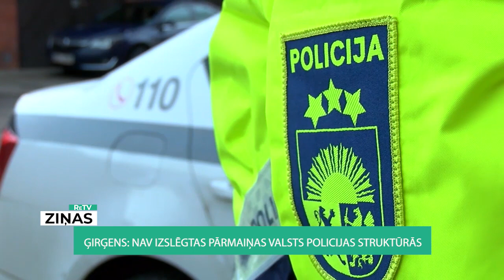ReTV: Ģirģens ReTV Ziņām: nav izslēgtas pārmaiņas Valsts policijas struktūrās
Valsts policijā (VP) turpinās strukturālās reformas, un iekšlietu ministrs Sandis Ģirģens (PCL/KPV LV) intervijā ReTV Ziņām atzīst - pārmaiņas policijas struktūrās nav izslēgtas. Īpaši būtu jāstiprina Ekonomisko noziegumu apkarošanas pārvalde.

Par tiesībsargājošo iestāžu operatīvajiem darbiniekiem parasti plašākai sabiedrībai nekas nav zināms. Tieši viņi ir tie, kuri vāc informāciju par plānotiem vai īstenotiem noziegumiem. Ekonomisko noziegumu apkarošanas pārvalde ir viena no tādām nosacīti noslepenotām iestādēm, kura strādā ar ekonomisko noziegumu apkarošanu. Iekšlietu ministrs ReTV Ziņām atzīst, ka uzlabojumiem jābūt tieši šajā jomā.

Sandis Ģirģens pauž: “Neteikšu, ka tas ir vājākais. Es runāju, ka ir jāuzlabo.. jau šobrīd notiek zināmi uzlabojumi un izmaiņas ekonomisko noziegumu izmeklēšanā. Mēs runājam par starptautiska līmeņa finanšu noziegumiem. Uzskatu, ka ir jāstiprina Ekonomisko noziegumu apkarošanas pārvalde; ir jāizveido zem ENAP jeb atsevišķa kiberpolicija. Noteikti jāuzlabo slepkavību izmeklēšana, it sevišķi, iespējams, pasūtījuma slepkavību izmeklēšanas; noteikti tur ir jāskatās. Vispār jāpastiprina VP analītiskā kapacitāte. Nesaku, ka tā ir slikta, es runāju, ka vēl vairāk nepieciešami uzlabojumi.”

Uz ReTV Ziņu jautājumu, vai ir konkrētas amatpersonas, kuru darbs nav vērtējams kā labs, Ģirģens saka, ka esot:

“Ja jūs man prasāt, vai redzu tādas personas, kurām vajadzētu atvadīties no dienesta, jā, bet tie ir atsevišķi indivīdi; pēc tiem nevar vērtēt visu iestādi kopumā. Es pastāvīgi meklēju iespēju, kā uzlabot darbu un kā virzīt uz priekšu perspektīvus jaunus kadrus, kuri grib strādāt, kuriem pietiek zināšanas, kompetence un vēlme.”

Konkrētākas atbildes - kuras ir šīs personas - iekšlietu ministrs ReTV Ziņām neatklāj, vien norāda, ka visi lēmumi par pārmaiņām ir VP priekšnieka Armanda Ruka ziņā.

Sandis Ģirģens: “Šobrīd nebūtu korekti man minēt; tā ir divpusēja saruna ar Ruku, bet es nekad neizdaru politisko spiedienu uz saviem iestādes vadītājiem, ja redzu, ka viņi strādā. Bet, ja redzu, ka nestrādā un ir zināmi riski, tad, protams, ka mums ir divpusējas un brīžiem intensīvākas sarunas, bet šobrīd nav pamata izdarīt nekādu spiedienu par kaut kāda veida rotāciju. Tā ir pašu iestāžu vadītāju kompetence, es varu izteikt savu subjektīvo viedokli, kur ko vajadzētu uzlabot.”

Šobrīd ekonomisko noziegumu apkarošanas pārvaldi vada Pēteris Bauska. Šajā pārvaldē ir trīs nodaļas - viena atbild par noziedzīgi iegūtu līdzekļu apkarošanu, otra atbild par noziegumiem pret īpašumu apkarošanu, bet trešā atbild par cīņu ar kibernoziegumiem.